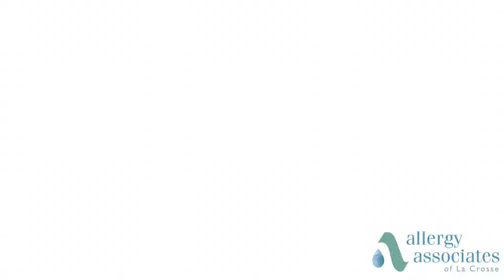Oral Allergy Syndrome - Birch Tree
Oral allergy syndrome can be seen in patients with pollen allergy who experience mouth and throat itching after eating certain foods. Here are the foods that often cause issues for those with an allergy to birch trees!